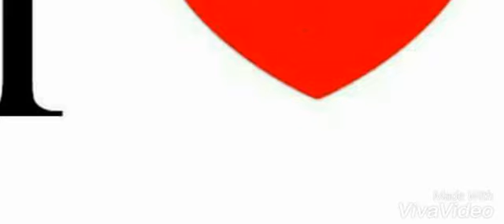Łapanów z góry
Spot dzięki fotkom z drona by Imagine Studio